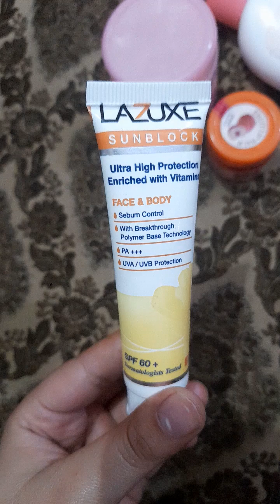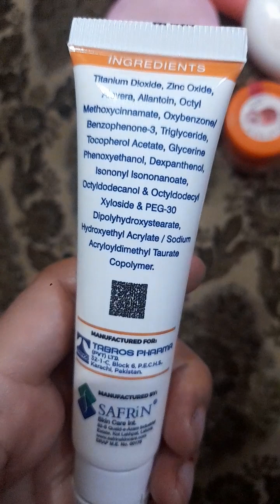complete skin care for winter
lazuxe sunblock